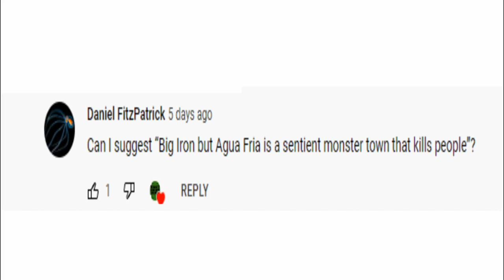Big Iron but Agua Fria is alive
Marty Robbins is probably rolling in his grave